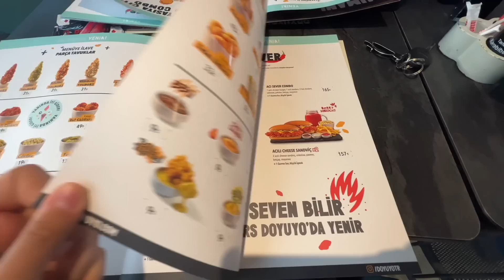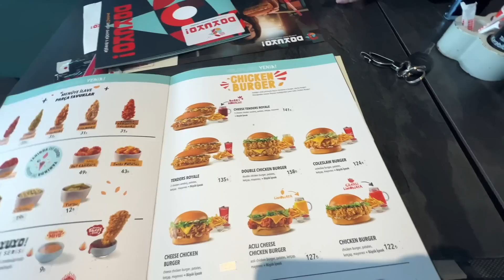Nişanlıma yaz alışverişi yaptım 🛍️ Soğuk Kahve Seti | Kahve Köşesinde Yenilik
BANA ULAŞIN